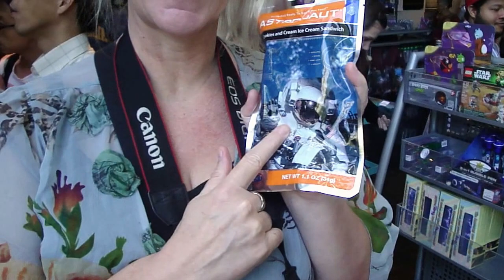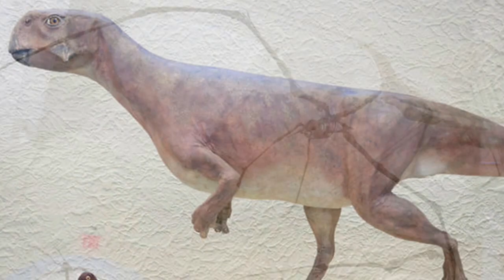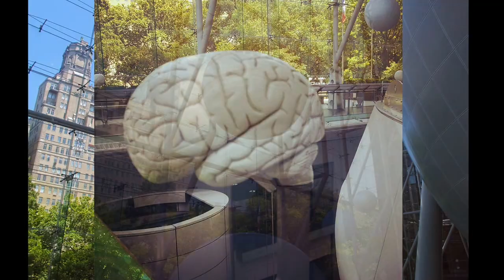American Museum of Natural History, New York City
Family Guide New York City (Dk Eyewitness Travel Family Guide)